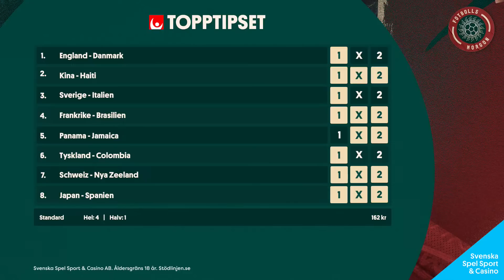Förstör Saudi fotbollen? | Jacob Bergström om hemkomsten till Mjällby | Historiska vinsten i VM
Fotbollsmorgon 25/7
Programledare: Oliver Tommos Jernberg
I studion: Robin Berglund, Per Frykebrant & Elsa Alm
Gäster:
På länk: John Holmström, Per Lagerström & Jacob Bergström

0:00 Prelive
7:50 Programstart
37:25 John Holmström
27:32 Pers långtidsspel
1:06:11 Jacob Bergström
1:20:48 Dagens speltips tillsammans med Oddset

I betalt samarbete med Oddset & Carlsberg Alcohol Free